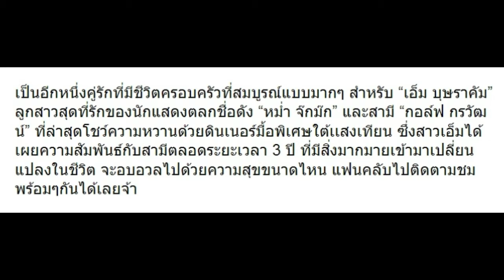เอ็ม ลูกหม่ำ เผยสัมพันธ์ กอล์ฟ 3 ปีเปลี่ยนไปอย่างไรบ้าง